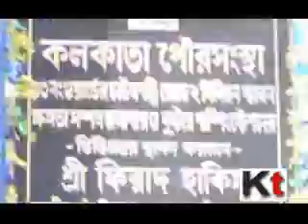Mayor Shovan Chatterjee inaugurating of Booster pump in the city